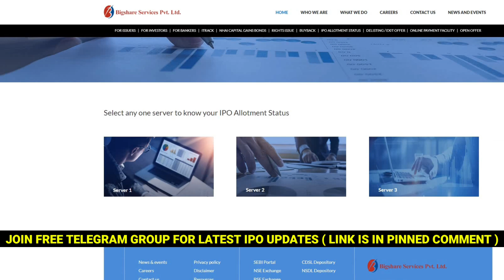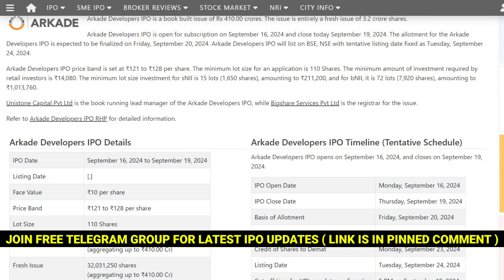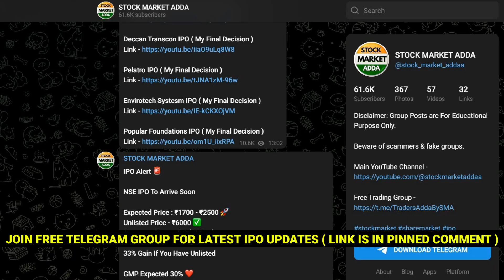Arkade Developers IPO Arkade Developers IPO GMP Today Arkade Developers IPO Allotment Status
Stock Market

ipo news
ipo gmp review
ipo gmp
ipo latest news
sme ipo
latest ipo news
ipo